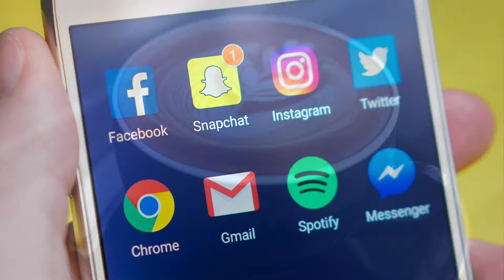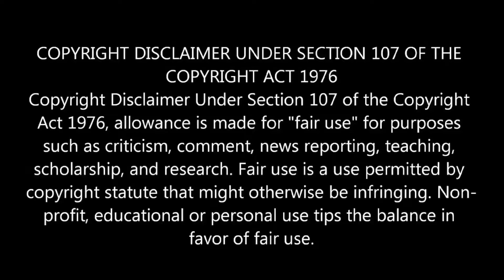Is It Time For The SSPX To Consecrate Bishops?